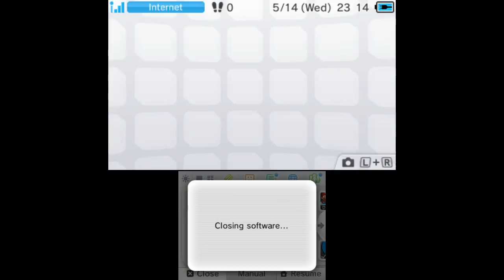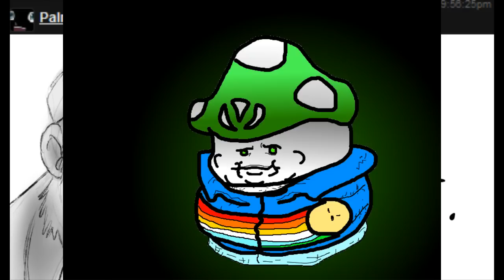[Vinesauce] Vinny - Kirby: Triple Deluxe (part 7) + Art!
Vinny streams a new Kirby game for the 3DS live on Vinesauce!

Date streamed: May 14, 2014

Re-uploaded since past upload had terrible audio/video desync.